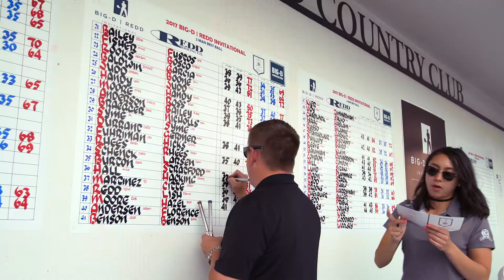Redd Roofing | Big D Construction Invitational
The annual Redd Roofing - Big D Construction Invitational hosted by Ogden Golf & Country Club.